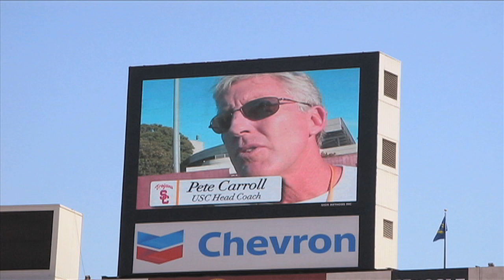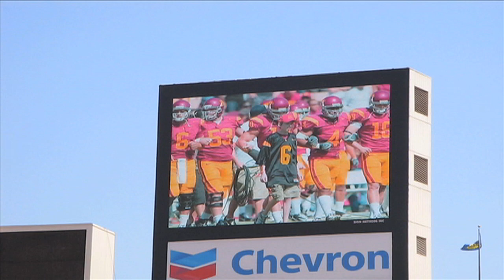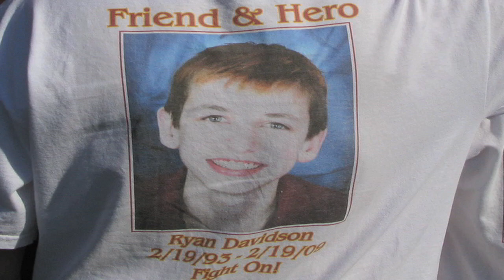USC Pre Game Tribute to Ryan Davidson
Video & photos from today's Touching Tribute to Ryan Davidson by the University of Southern California Trojans and Athletic Department, Coliseum video board presentation by Mark Haas and USC Football Video Department, special thanks to Coach Pete Carroll and the entire USC Football Team Coaches and Staff.  We Care Because You Cared.  Fight On! Forever For Ryan! "We Carry You With Us the Field"